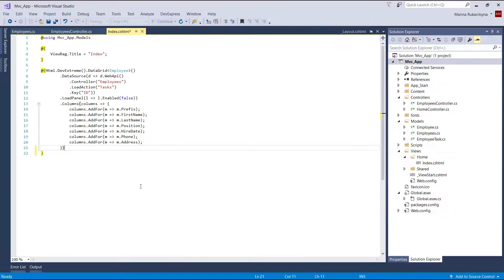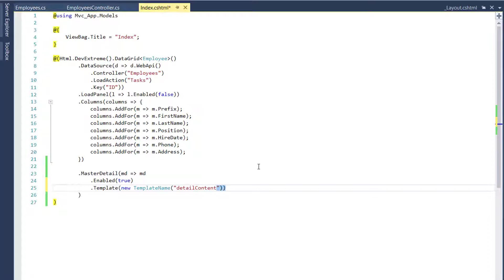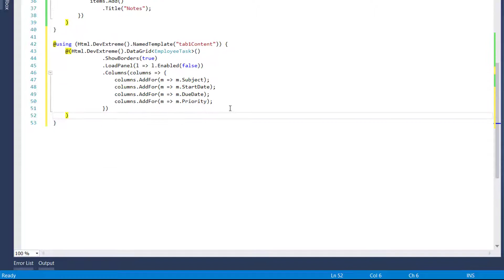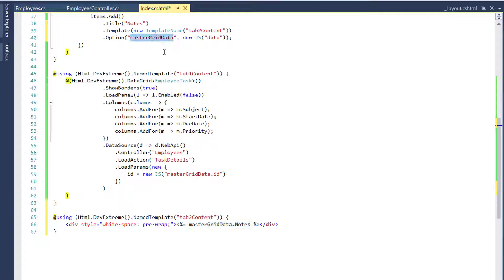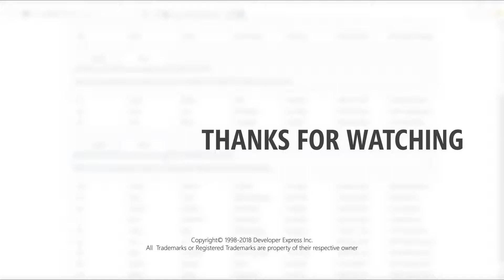DevExtreme ASP.NET MVC Grid: Master-Detail Grids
DevExtreme ASP.NET MVC Data Grid supports master-detail views. This interface supplies a standard data row with an expandable section that contains detail data rows.